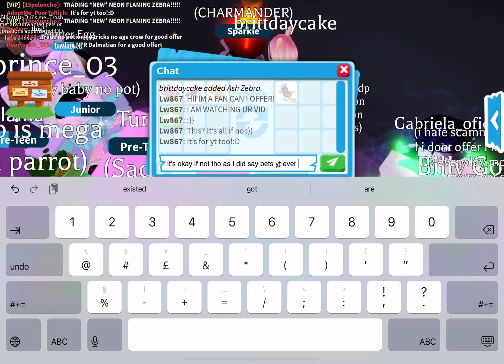OML I MET UU!